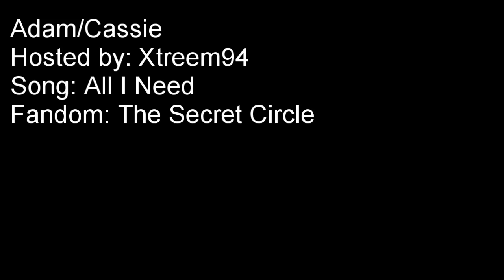Collab Parts #57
Supernatural - Hello
Full Collab: Never Finished